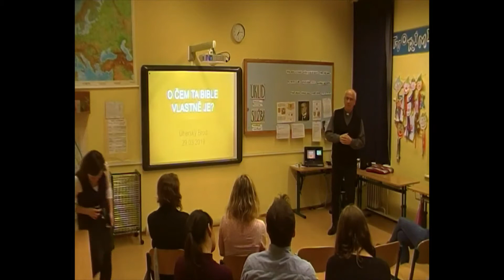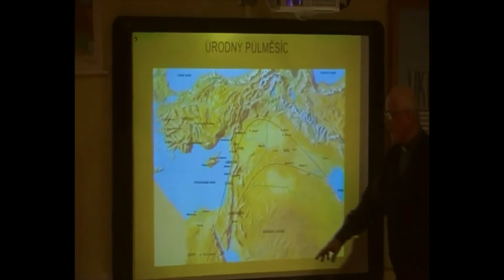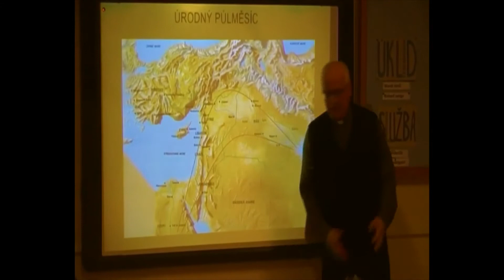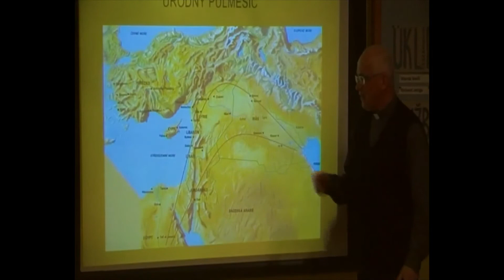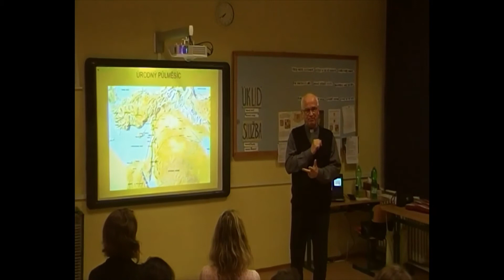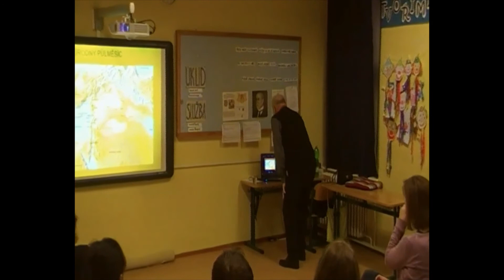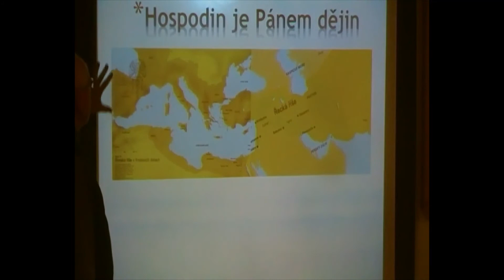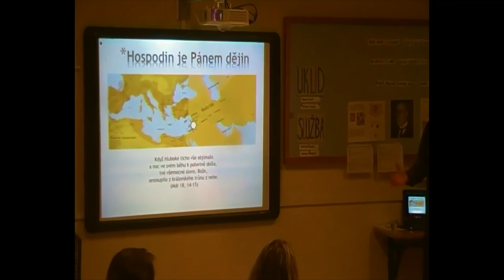P. Vojtěch Daněk